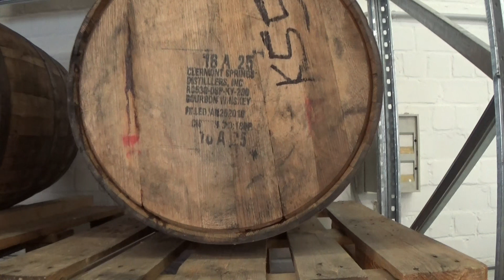Die Pittermanns Destillerie in Köln - WhiskyJason unterwegs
Whiskey aus der Sicht eines Amerikaners - Die Pittermanns Destillerie in Köln - WhiskyJason unterwegs